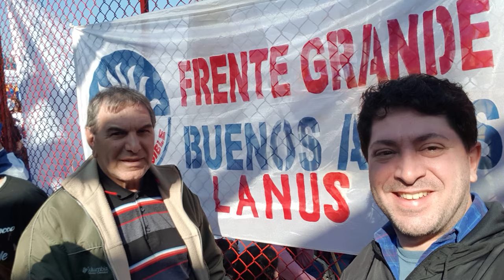Sergio Massa Frente Grande Lanús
En Ensenada, vivimos una gran jornada militante, con la esperanza y las convicciones intactas.
Una patria definitivamente justa, libre y soberana la construimos todos y unidos.

¡Gracias a todos los compañeros de nuestra provincia por el compromiso y, sobre todo, por poner siempre el cuerpo a las ideas!